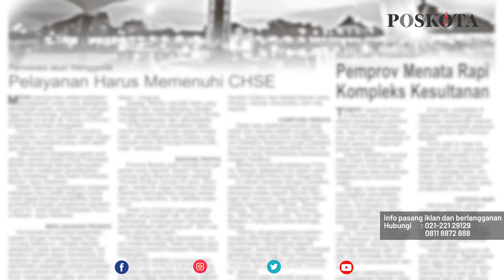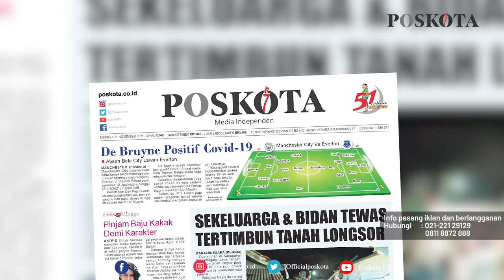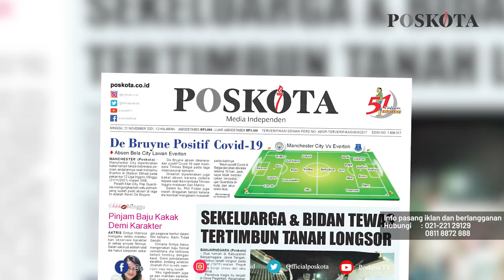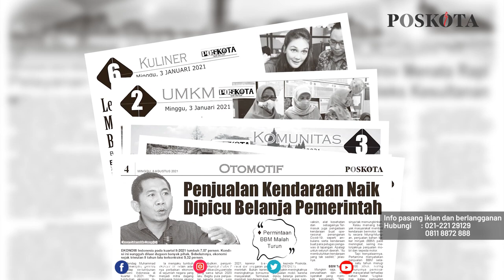HEADLINE HARIAN POSKOTA EDISI MINGGU 21 NOVEMBER 2021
Harian Poskota menyajikan beberapa topik menarik di antaranya Positif Covid-19 De Bruyne Absen di Laga Manchester City vs Everton, Satu Keluarga Tewas Tertimbun Tanah Longsor di Banjarnegara, Serial Kisah Mengenang Masa Hidup Vanessa Angel

Juga berita-berita rubrikasi khas Poskota akhir pekan seperti UMKM, Komunitas, Kuliner, Plesir dan Otomotif.